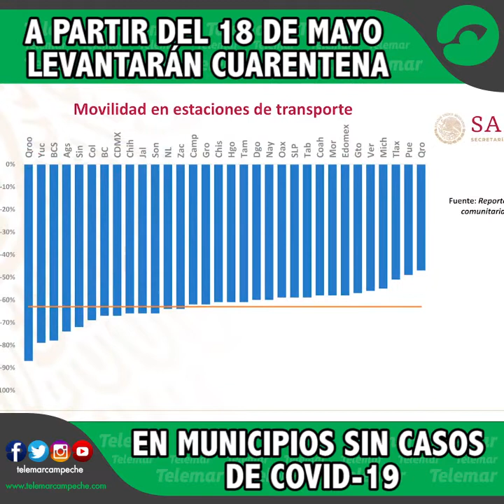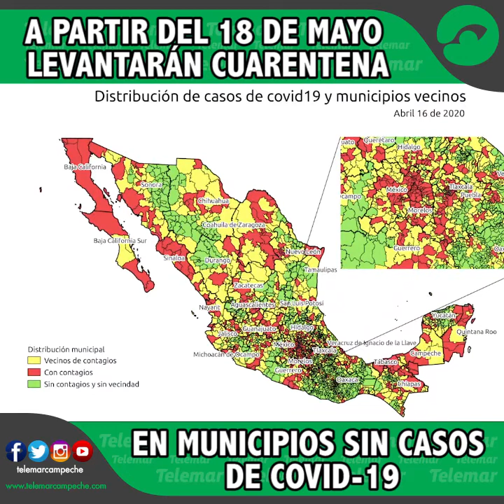A PARTIR DEL 18 DE MAYO LEVANTARÁN CUARENTENA EN MUNICIPIOS SIN CASOS DE COVID-19